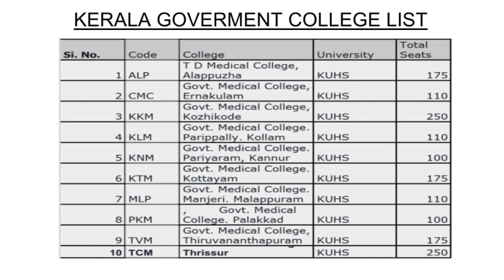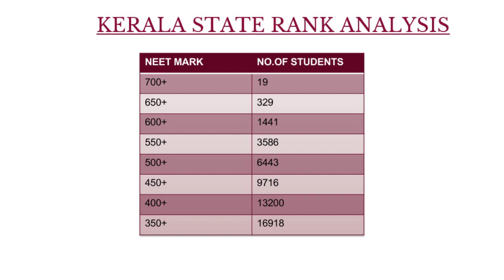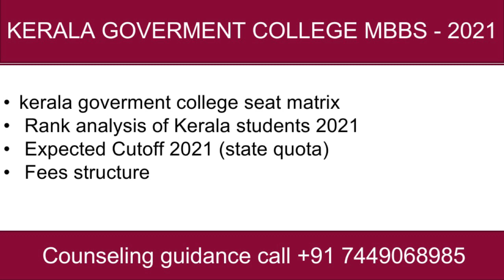KERALA MBBS GOVERMENT COLLEGE (CAT-A)2021| SEAT MATRIX|CUTOFF|FEES